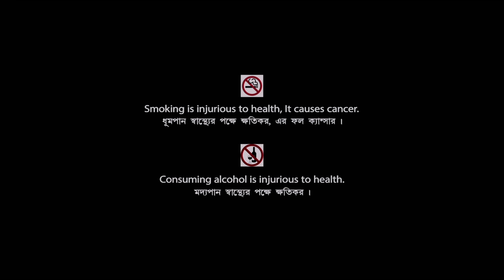Chiriakhana | চিড়িয়াখানা | Award Winning Movie | Full HD | Uttam Kumar, Shubhendu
Presenting Bengali Mini Movie "Chiriakhana : চিড়িয়াখানা” বাংলা সিনেমা, Directed by Satyajit Ray, starring Uttam Kumar, Kanika Mozumdar, Shubhendu Chattopadhyay, Shailen Mukherjee, Sushil Majumdar, Jahar Ganguly & Others.

Film – Chiriakhana
Language - Bengali
Producer - Star Productions
Director – Satyajit Ray
Story – Sharadindu Bandyopadhyay
Music Director – Satyajit Ray
Release - 1967
Cast – Uttam Kumar, Kanika Mozumdar, Shubhendu Chattopadhyay, Shailen Mukherjee, Sushil Majumdar, Jahar Ganguly, Shyamal Ghoshal, Geetali Roy, Subrata Chatterjee, Bankim Ghosh, Prasad Mukherjee, Nilotpal Dey, Kalipada Chakraborty, Chinmoy Roy, Nripati Chatterjee, Ashok Mitra, Shekhar Chatterjee, Rupak Majumdar

Awards :
* NATIONAL FILM AWARDS - BEST DIRECTOR - SATYAJIT RAY - 1967 - BEST ACTOR UTTAM KUMAR - 1967

Synopsis:::
Bomkesh and his friend Ajit laze around one morning when Mr. Nishikanta Sen, a retired Judge come to visit them. He informs that he has been given a threat by an unknown and wants Bomkesh to look into the matter. He invites them to his estate in Golap Colony, a village slightly away from Kolkata. Bomkesh decides to go there in the disguise of a Japanese and meets a lot of people with varied personalities. Some of them are Mr. Sen’s wife, his old friend, his nephew, his acquaintance, his servants, a loner, the local village fishermen, his wife, a castaway and a handicap. Soon after his visit, Mr. Sen is brutally murdered in his house. Bomkesh is officially summoned by the police and he formally takes up the investigation. The next day, the handicapped man is killed too. Bomkesh interviews all of them, digs out the past of a few people, follows some people in disguise and in the end is able to identify the killer. He gets the final clue of the murdered from his dear friend Ajit.